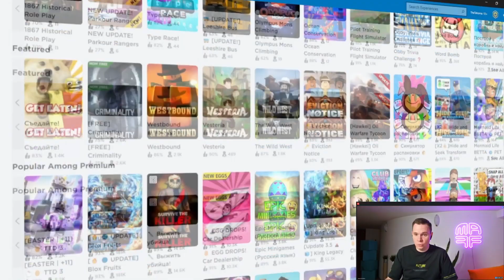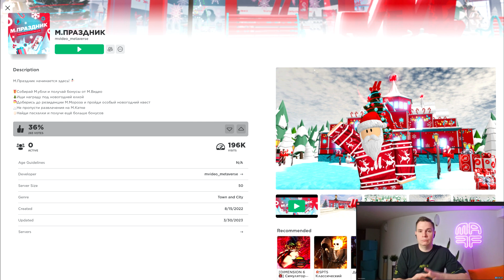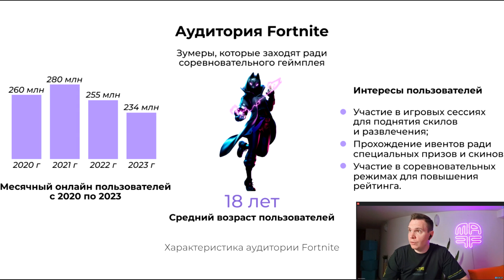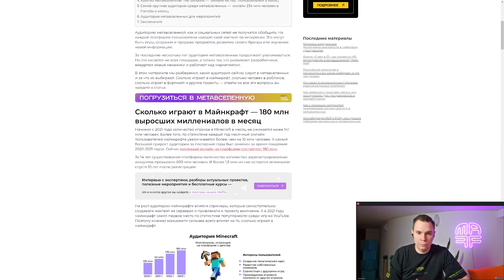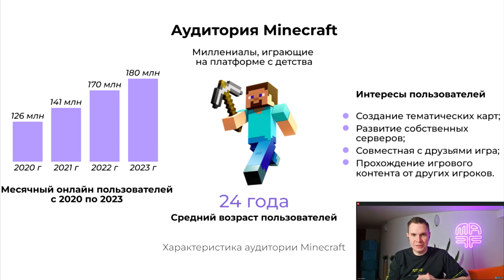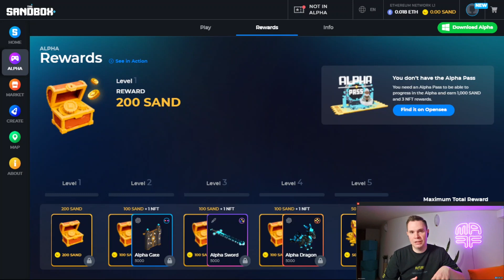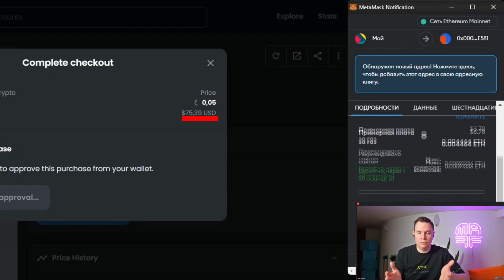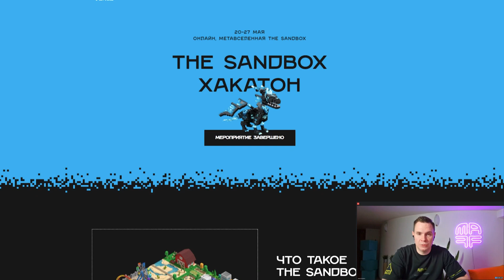Зачем компаниям нужны Roblox, Fortnite, Minecraft и The Sandbox | Метавселенные для бизнеса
Показываем, как и зачем бизнесу использовать игровые метавсленные. Кейсы, метрики, аудитория разных платформ.

А если вы хотите вывести свой бизнес в метавселенную, обращайтесь к нам в metaverse-агентство Maff. Наши специалисты подберут наиболее подходящий именно вашей компании способ работы с метаверсами, а продакшн реализует проект под ключ

⏰ Таймкоды
00:00 О чем это видео
03:08 Roblox
16:54 Fortnite
27:05 Minecraft
32:04 The Sandbox
37:17 Подводим итоги

4. Еда из метавселенной: Jimmy John’s в Decentraland, Chipotle в Roblox и Wendy's в Horizon Worlds

⚫️⚪️ Maff Skills
0. Страница со всеми навыками
1. Создание объектов в метавселенной The Sandbox
3. Создание организации будущего (DAO)
4. Создание и монетизация цифрового искусства
5. Создание источника дохода на криптовалютах
6. Все о метавселенных + разработка в Decentraland
7. Использовани децентрализованных протоколов (DeFi)
8. Управление своим ресурсным состоянием
10. Создание миров в метавселенной Roblox

BTC: 1FhQcjcvKyjaWEGmk4sLWbEEbsZq6Bc9BG
ERC20, BSC, BEP20: 0x3Cb37251B632B7106D92363EFa86f0332411b076
TRX20:  TC4s9MqYP1TTbC1yWhd9jLcRynsZZU2bny